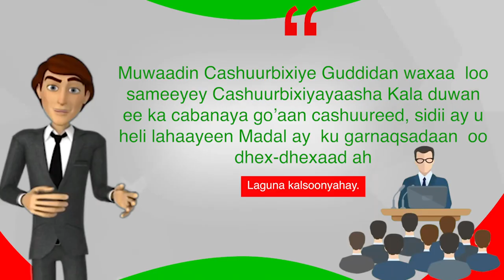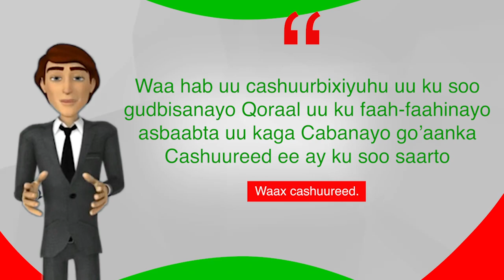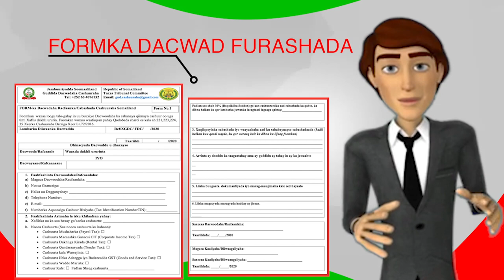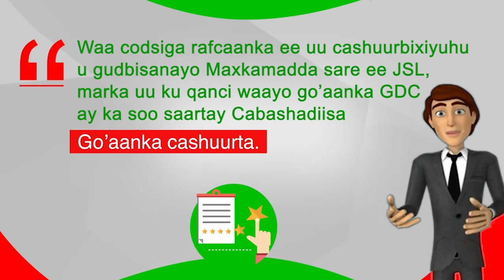Wacyigelinta Habraaca Dacwad Furashada Go'aanka Cashuuraha